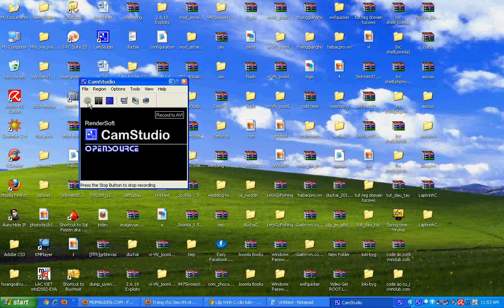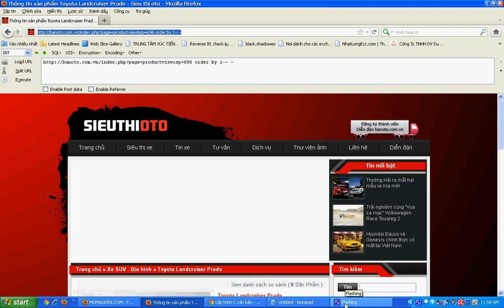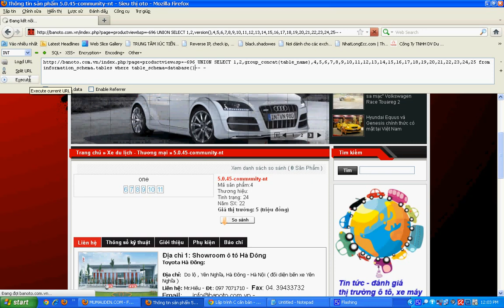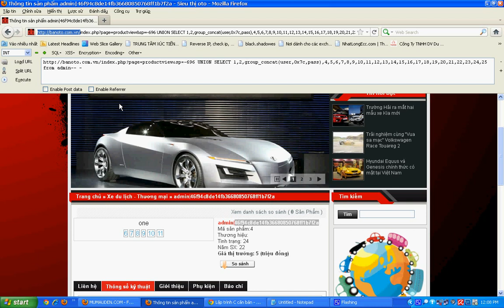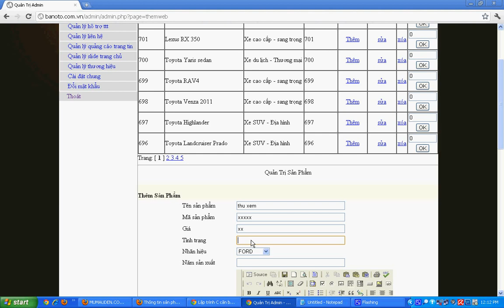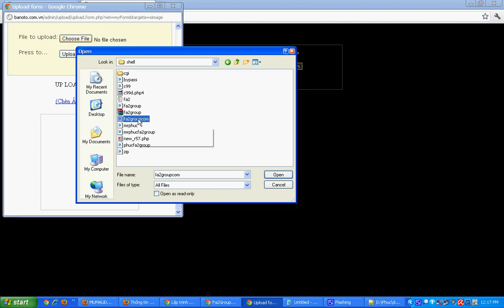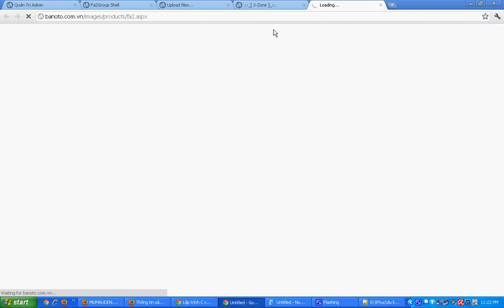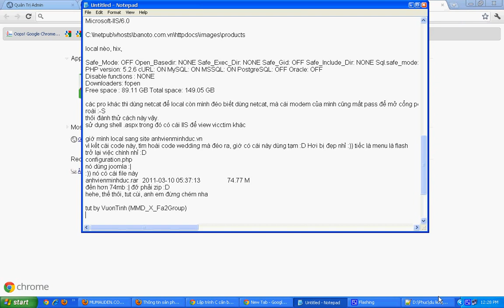Video hack shop cơ bản cho anh em Newbie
Video hack shop cơ bản cho anh em Newbie, hướng dẫn chi tiết cho anh em dễ hiểu!